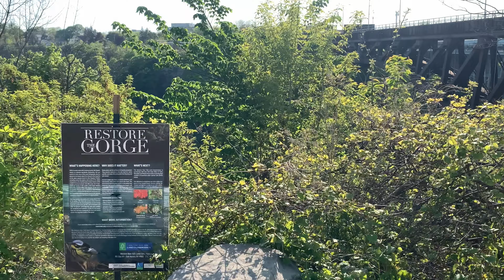Buffalo, New York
My friend and I were looking into taking a quick trip, and we wanted to visit a location that isn't a common getaway destination so we chose Buffalo, New York. It was a nice little getaway but we did learn a few things...